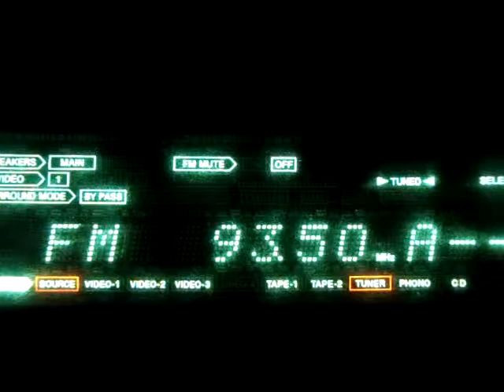RMF MAXXX Poznań 93,5 MHz - TROPO 8.11.2013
Stacja / Station - RMF MAXXX Poznań
Częstotliwość / Frequency - 93,5 MHz
Nadajnik / Transmitter - Poznań/Komin EC Karolin
Odległość / Distance - 125 km
Moc ERP / ERP power - 0,1 kW
Polaryzacja / Polarization - pionowa / vertical